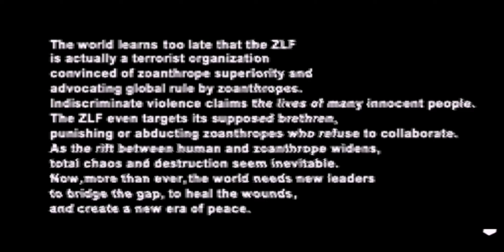Bloody Roar 2 (1998) PS1 (26) HD BUSUZIMA (CHAMELEON) RETRO GAMEPLAY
Retro Video Games : 53

Hajime Busuzima is a fictional character from the Bloody Roar series. His beast form is the chameleon.
  He first appears in Bloody Roar 2, and, as a mad scientist, became both recurring antagonist and staple comic relief at the same time.
 Five years after the events of the first game, the zoanthropes who had gotten involved in the conflict against the fallen Tyron Corporation have since resumed their normal and peaceful lives. However, the peace does not last long as a new threat emerges. With the revelation of the zoanthropes' existence being made and known full well to the world, tensions and hostilities between humans and zoanthropes start to rise at an alarming and dangerous rate.